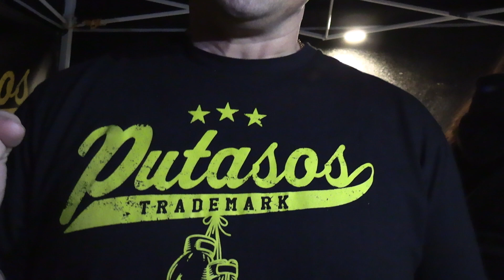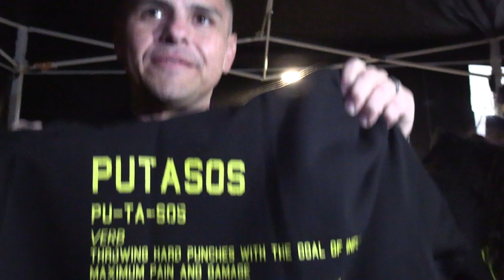boxing brand helping veterans EsNews Boxing